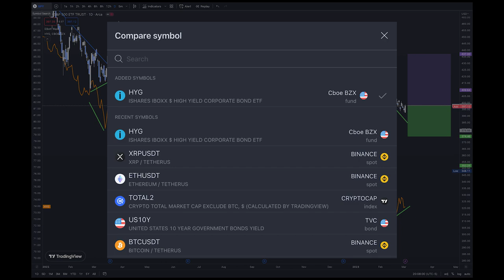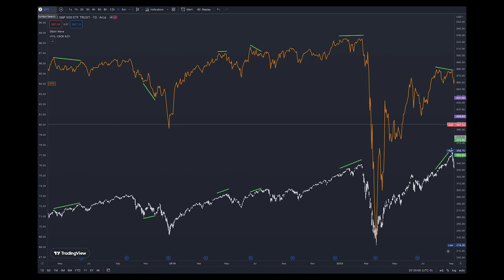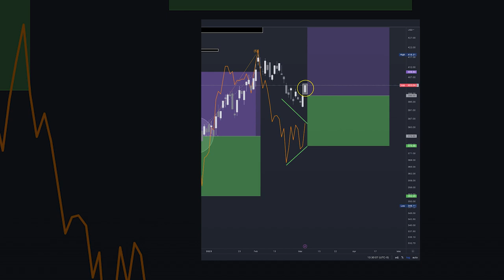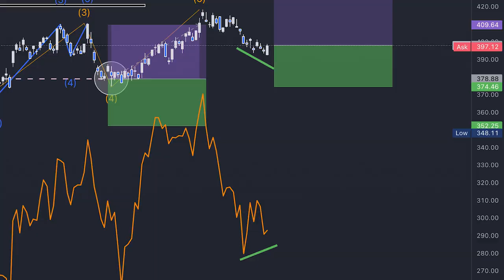Один из лучших индикаторов для трейдинга на Форекс (умные деньги против всех денег)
Начиная с 2022 г. я пользуюсь этим индикатором HYG "умные деньги" в SPY, для прогноза направления цены "всех денег" в SPY [SP500] и из моего опыта могу сказать, что оно сильно помогает.

Доступ к моему криптопортфелю,  который собран из лучших проектов в сфере криптовалют., даст Вам следующие возможности:

 1. Доступ ко всем проектам, находящихся как и первичным так и вторичным портфолио. В первичном портфолио я инвестирую большое количество средств, во вторичном -нет! Это список проектов, в которых я инвестирую мало, но сильно заинтересован, поскольку они имеют хорошие шансы на развитие и находятся у меня во вторичном портфеле, я слежу за их обновлениями и при оправдании развития, я направляю их в первичный портфель.
 2. Полное объяснение каждого проекта начиная с того, что он из себя представляет и зачем я инвестирую в этот проект, также почему я перемещаю его из вторичного в первичный.
 3. Основные тренды, за которыми я слежу и какие проекты имеют самые большие шансы получить максимум от реализации тренда.
 4. Индивидуальные проекты, которые были выбраны самыми знаменитыми корпорациями как Coca-Cola, Apple, Amazon, Microsoft и другие.
 5. Быть в курсе самых важных событий в жизни этих проектов, как и те, которые произошли и особенно те которые в будущем произойдут и повлияют на качество и масштаб внедрения проекта, тем самым оказывая влияние на ценообразование токена как и на карткосрок из-за новостного и эмоционального фона, так и на долгосрок на росте использования проекта.